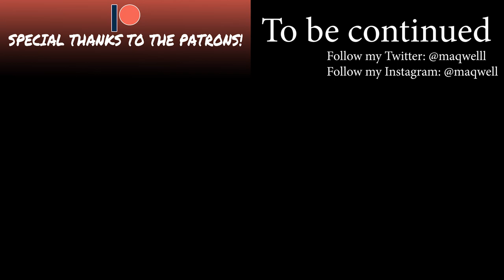LA LIGA GRIND | FIFA 21 Celta Vigo Career Mode | Episode 7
I really made it this far making fifa videos